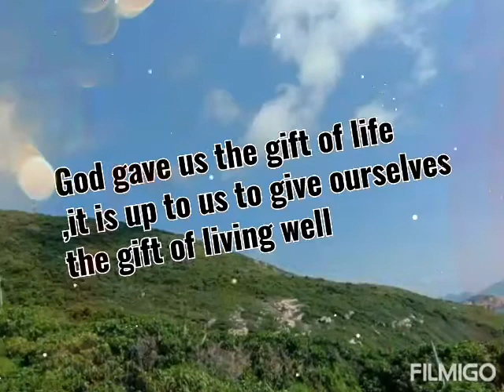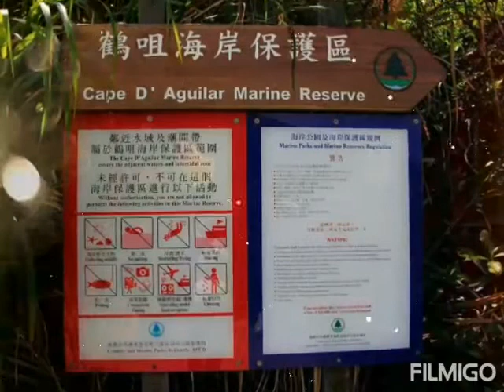Cape D' Aguilar Marine Reserve